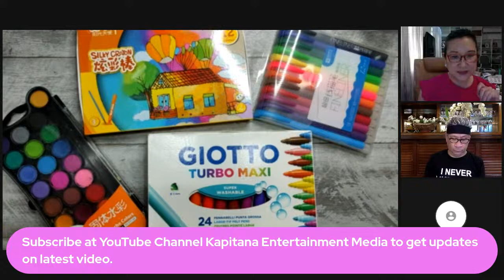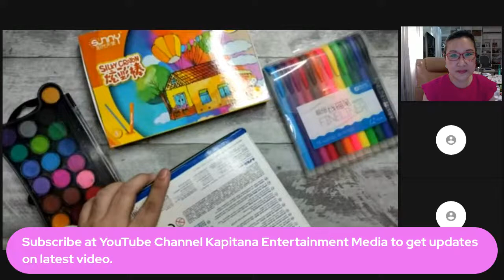Celebrating Single Blessedness on Valentine's Day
Kindle your own fire on Valentine's Day.   As Teacher Ian paints a Cubism Valentine's painting, we will talk about how singles can celebrate Valentine's day even without a significant other.  It is as much as fun as those who are in a relationship.